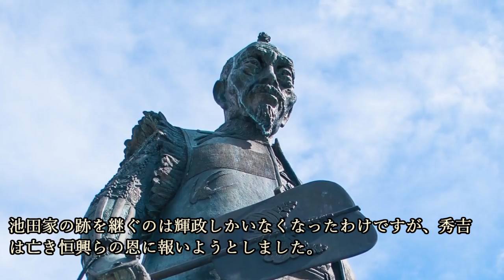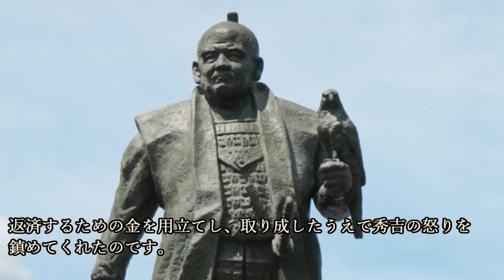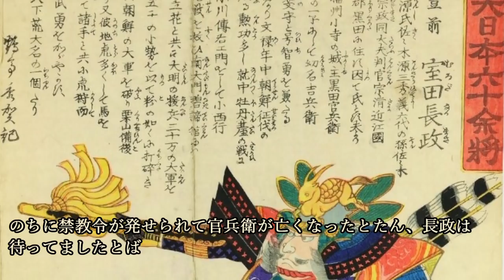七将…秀吉子飼いの武将たち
今回の歴史じっくり紀行は、『七将…秀吉子飼いの武将たち』について紹介していこうと思います。

~目次~
0:00 オープニング
0:50 決して武勇一辺倒ではないマルチな才能を持った武将『加藤清正』
4:17 七将随一の荒くれ者！その武勇で秀吉を支える『福島正則』
7:44 秀吉から才能を認められた沈勇の士『加藤嘉明』
10:55 秀吉が信頼した盟友の息子『池田輝政』
12:43 七将の中でもっとも早く豊臣家に見切りを付けた男！？『細川忠興』
16:01 秀吉の覚えめでたい勇将、最後まで豊臣家に忠義を尽くす『浅野幸長』
19:26 卑屈になったのは実の父親のせい！？『黒田長政』

『賤ヶ岳の戦い』は織田家の勢力争いから起こった！勝敗のカギを握ったのはアノ武将！？